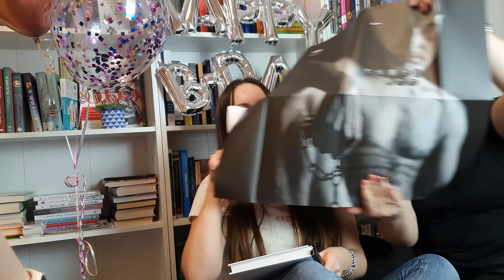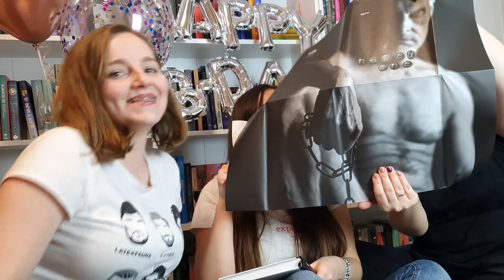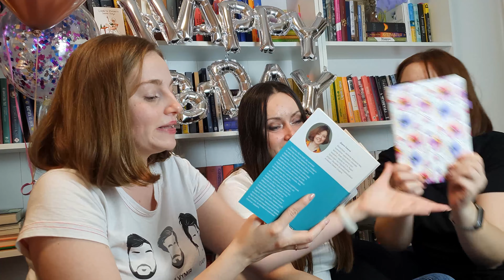TravelVlog: локдаун в Луцьку, день народження Книжкової Дилерки